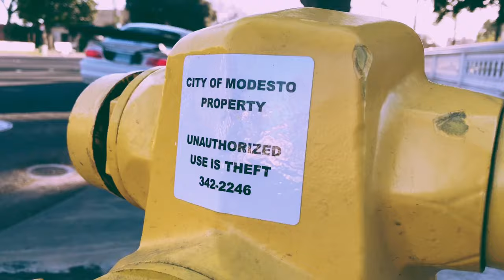BEST BMW M3 E46 E9x AIM9GT rear wing spoiler fender flares wide body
M3 BMW build /product sales SSWORXS.com
products AIM9GT.com